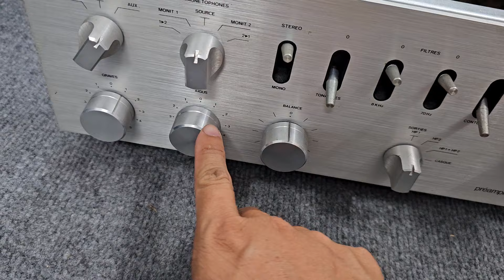Ampli Pháp Thomson, hàng hiếm cực độc, âm sắc quá đẳng cấp, mê mẩn với e nó, Audio AG 0916517912